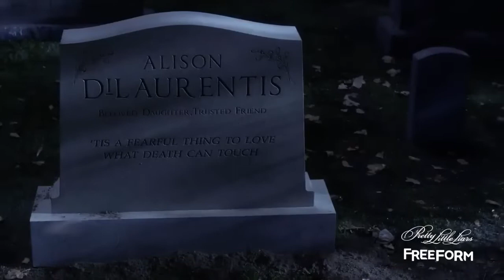Pretty Little Liars Final Episodes Promo